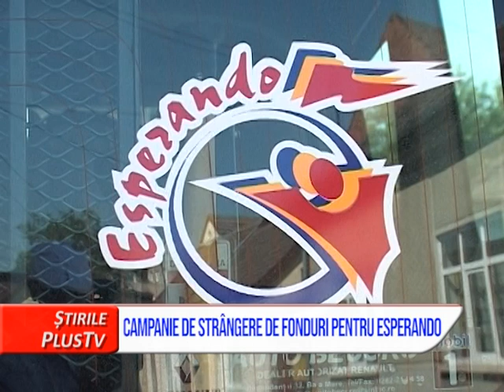CAMPANIE DE STRÂNGERE DE FONDURI PENTRU ESPERANDO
Asociaţia Esperando Baia Mare dă startul unei noi campanii de strângere de fonduri. “Putem continua cu ajutorul tău!” este sloganul acestei acţiuni, care se va întinde pe parcursul a 12 luni.